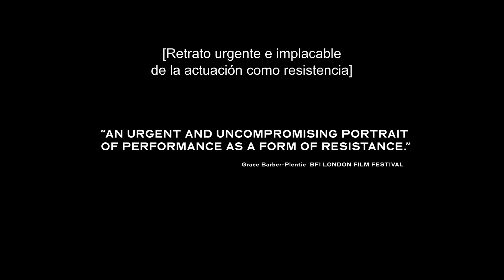Tráiler - "Queendom" de Agniia Galdanova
Gena, artista queer originaria de un pequeño pueblo ruso, se viste con trajes hechos de basura y protesta contra el gobierno en las calles de Moscú. Sus performances se convierten en una nueva forma de hacer arte y activismo: extrañas, oscuras y evocativas, son una manifestiación de su inconsciente, y también la ponen en la mira de individuos peligrosos.

El documental forma parte de Ambulante2024.